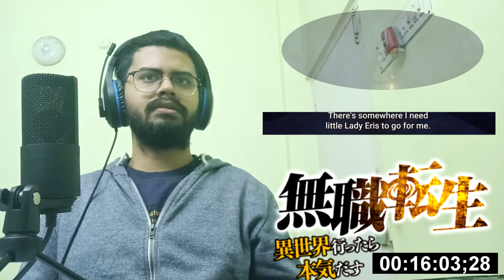Mushoku Tensei Episode 5 Reaction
Rudy is a character that I would love to be friends with irl. Such a man of culture he is.

Thank you everyone for showing so much support for my channel. It means a lot to me. We are already at 200 subscribers and I am overjoyed because of that. Thanks for making that happen. I'll make a small goal, let's see if we can reach 500 subscribers by the end of 2021.

Just type in the comments. I check all my comments so that is the fastest way to get to me.